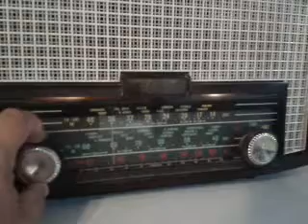Rádio Philco Tropic Model A-3653 - England/1954